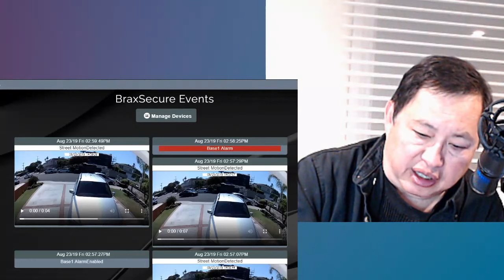Live Stream - Inner Secrets of your spying IOS/Android phone, compared to Librem 5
This stream discusses the scary features of IOS and Android Smartphones and why they're dangerous for privacy. And compares them to the Librem 5 so you can see the justification for some of the features. Also discussed are the comparisons of Cybersecurity "secure" features of IOS/Android phones like SELinux, A7 Secure Enclave and how having a secure phone does not mean they do you any good for privacy.

I'm the Internet Privacy Guy from Los Angeles. I'm here to educate. You are losing your Internet privacy and Internet security every day if you don't fight for it. Your data is collected with endless permanent data mining. Learn about a TOR router, a VPN , antivirus, spyware, firewalls, IP address, wifi triangulation, data privacy regulation, backups and tech tools, and evading mass surveillance from NSA, CIA, FBI. Learn how to be anonymous on the Internet so you are not profiled. Learn to speak freely with pseudo anonymity. Learn more about the dangers of the inernet and the dangers of social media, dangers of email.

Contact Rob on the Brax.Me App (@robbraxman) for encrypted conversations.

Privacy Focused Social Media - Encrypted Communications

Store for BytzVPN, BraxWifi Router, and merchandise